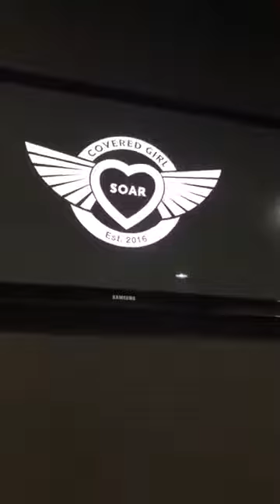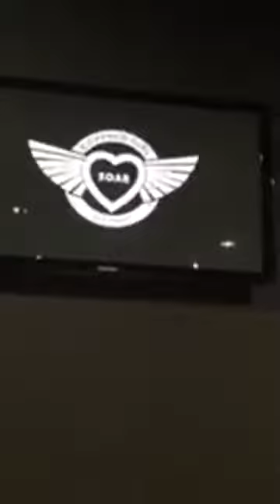Bishop Clint Brown & Apostle Andre A. Williams - Prayer gathering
this video is ownership of Bishop  Clint Brown.
I do not own it. I am only sharing it. God bless